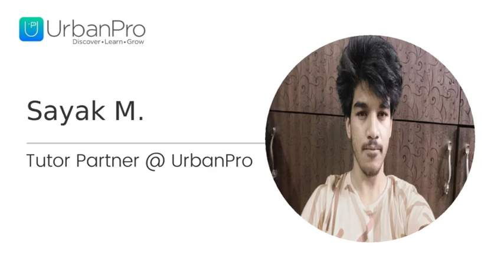Home Tutor in City Centre, Durgapur for Class 11 Tuition - Sayak Mondal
I am a student at Jadavpur University in mechanical engineering. Am from Durgapur, West Bengal. I secured 97% in class 10th ICSE BOARD and 95% in CBSE boards in 12th. I got 96.2%ile in jee mains 2023 and got qualified for jee advanced.